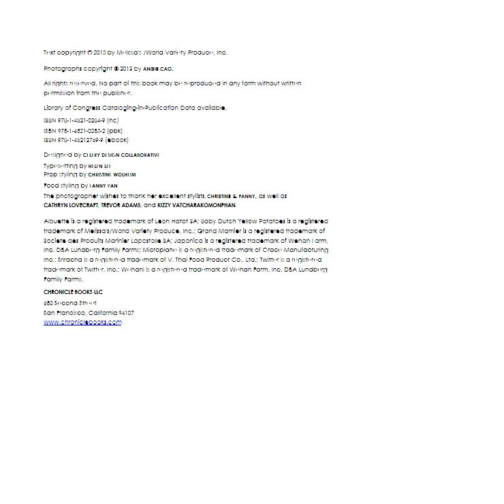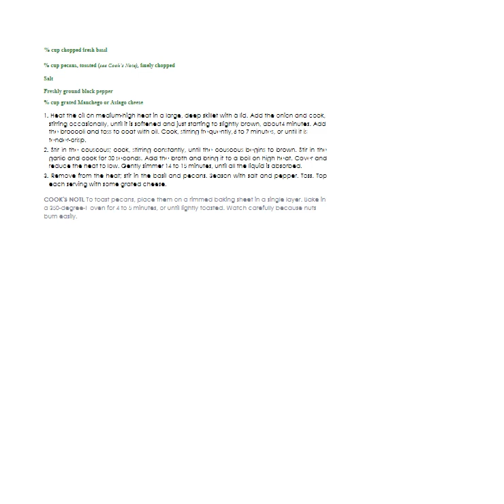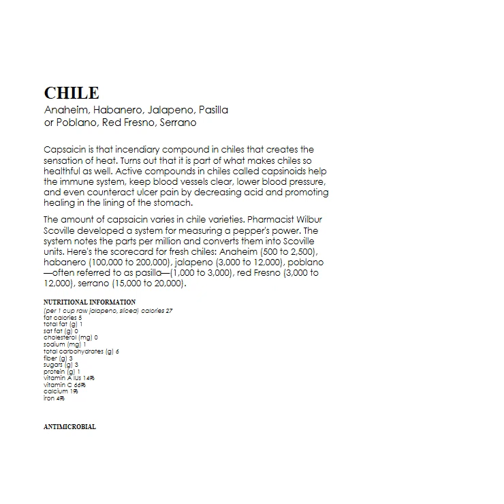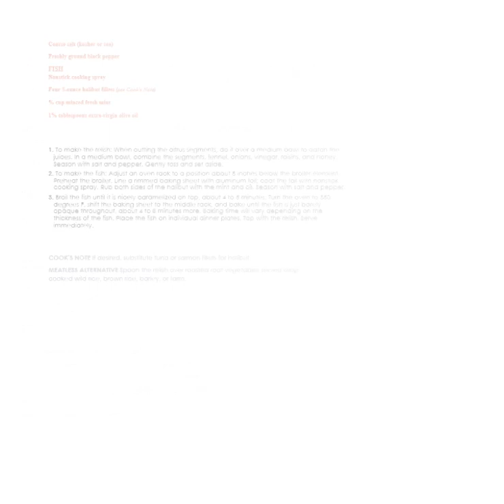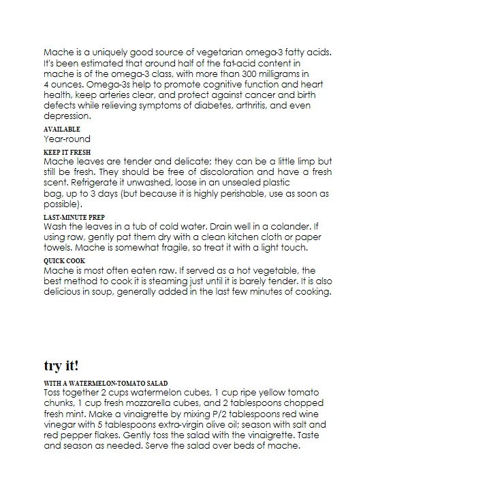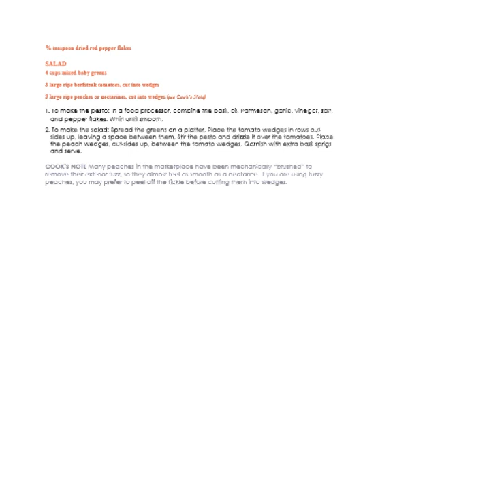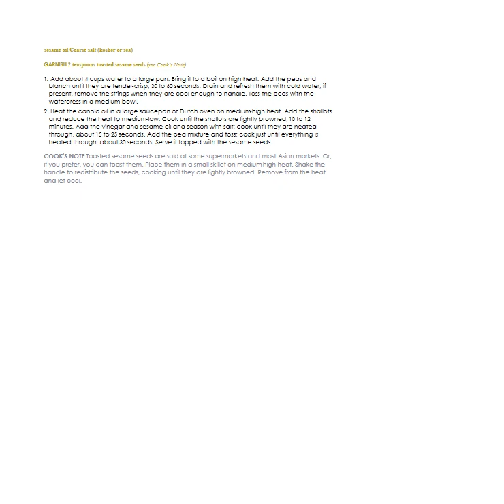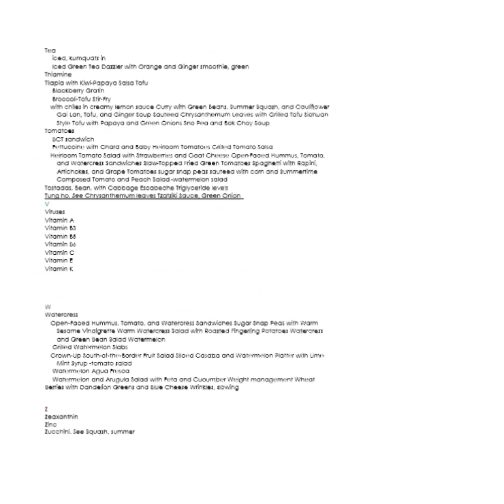50 Best Plants on the Planet The Most Nutrient Dense Fruits and Vegetables, in 150 Delicious Recipes